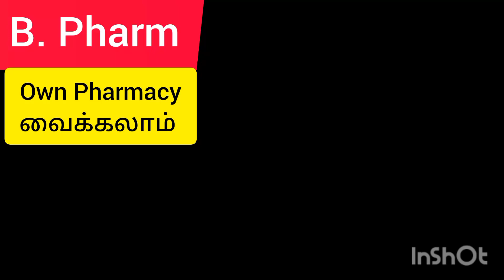B. Pharm course/Salary details/ வெளிநாட்டில் வேலை வாய்ப்பு / Own Pharmacy வைக்கலாமா /டாக்டர் ஆகலாமா?